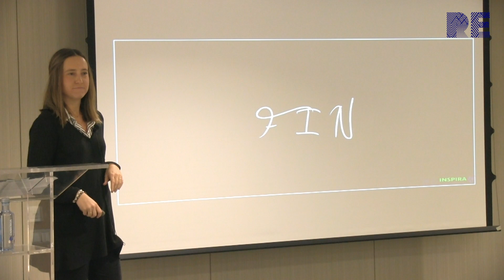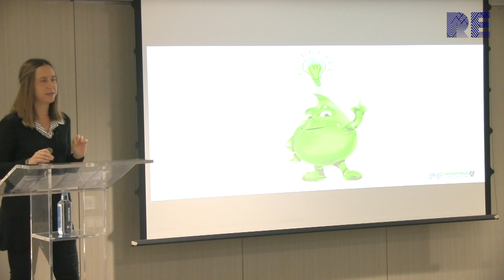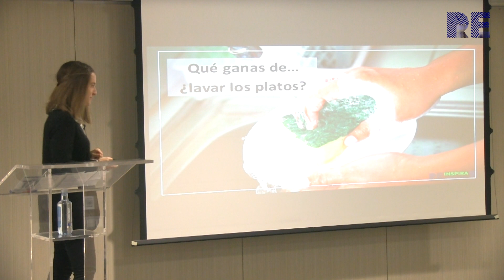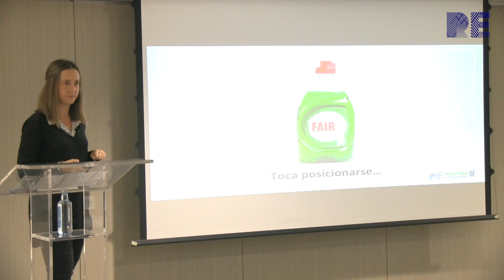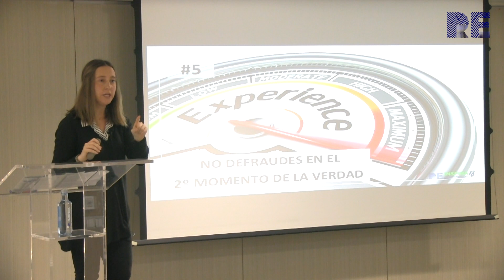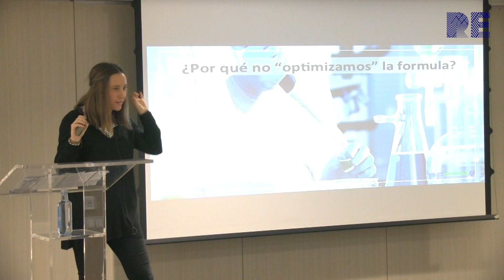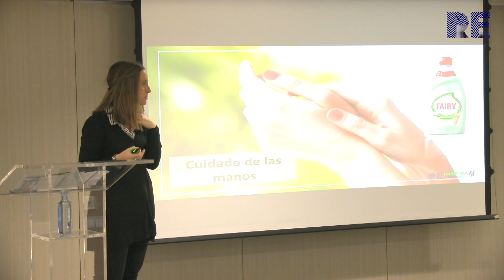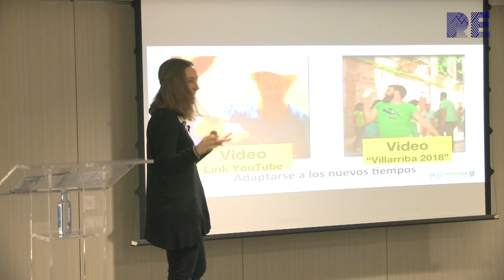El marketing de consumo NO se puede aplicar a la Iglesia y los jóvenes, ¿o sí? (N. Sánchez de León)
"El Marketing de consumo NO se puede aplicar a la Iglesia y los jóvenes, ¿o sí?"

Conferencia de Natalia Sánchez de León, líder de marketing en la categoría de Cuidado del Hogar para España y Portugal. Dicha categoría engloba marcas como: Don Limpio, Ambipur o Fairy entre otras.

"Pensar en comparar un producto como Fairy y su forma de conectar con los jóvenes con el mensaje de la Iglesia puede escandalizarnos o, como mínimo, removernos en nuestros asientos. Sin embargo, en esta sesión plantearemos algunas posibilidades que pueden ayudarnos (y animarnos) a acercar lo revolucionario del mensaje de Jesús al inmenso público al que va dirigido: ¡el mundo entero!"

REinspira, el Congreso Internacional de Marketing Religioso nace con el objetivo de inspirar desde el marketing el nuevo modelo de relación y comunicación de la comunidad eclesial.